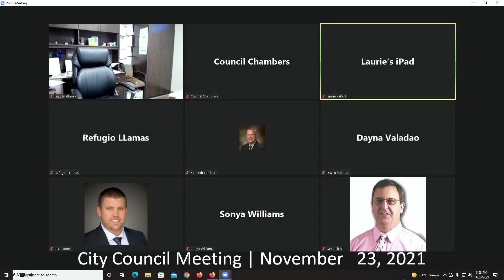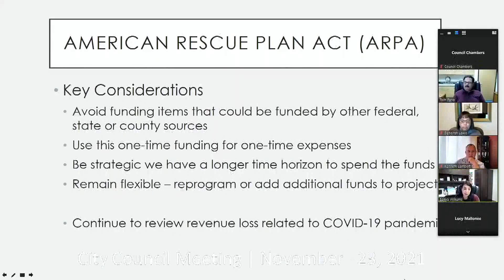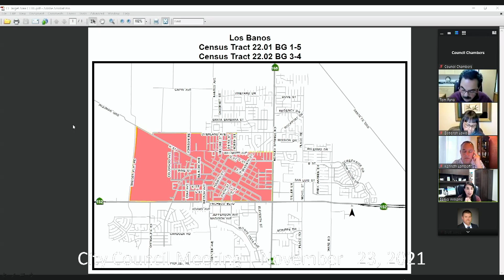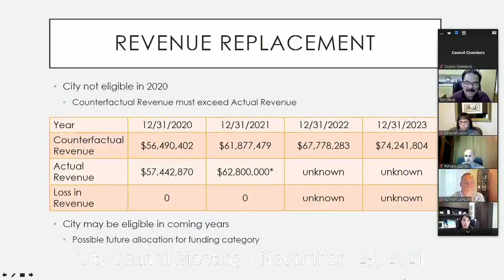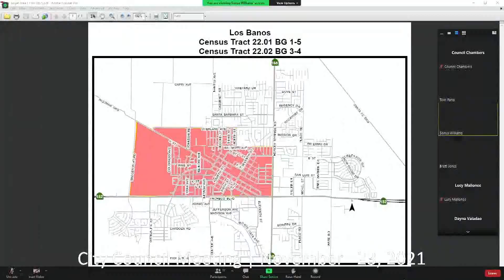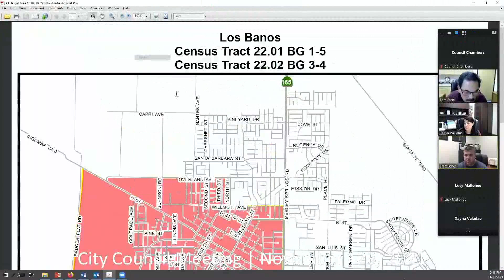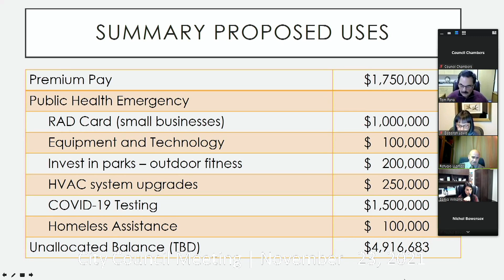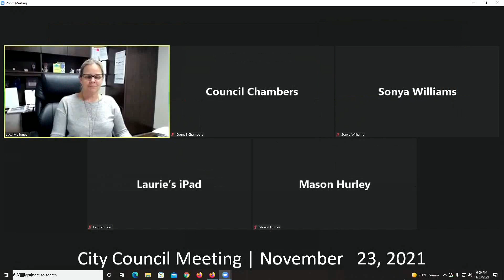City of Los Banos California, City Council Meeting, November 23, 2021